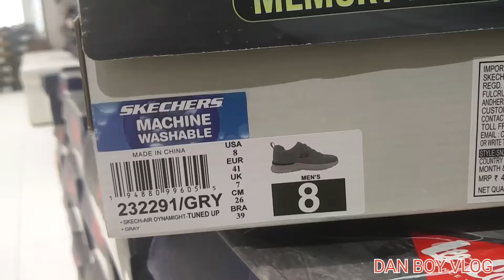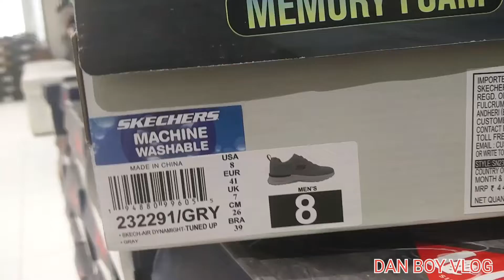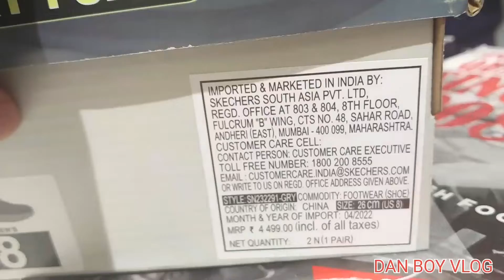skechers shoes price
skechers shoes price Article no 232291 colour. GRY. memory foam. MRP 4499/-. price only 4004/-. OK. only business footwear vlog. DAN BOY. VLOG. .🇮🇳🇮🇳🇮🇳🇮🇳🇮🇳🇮🇳🇮🇳🇮🇳🇮🇳